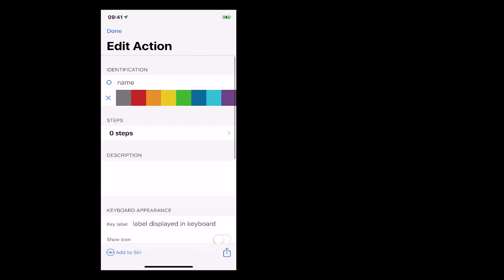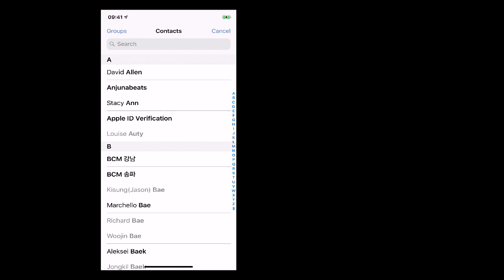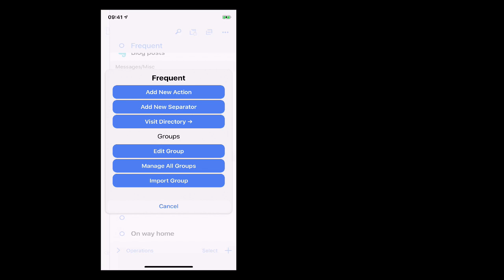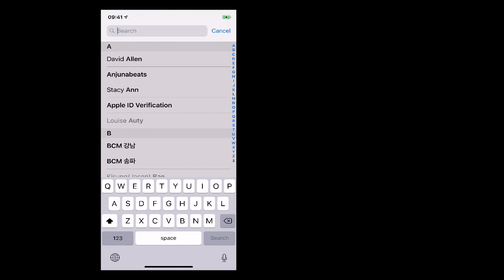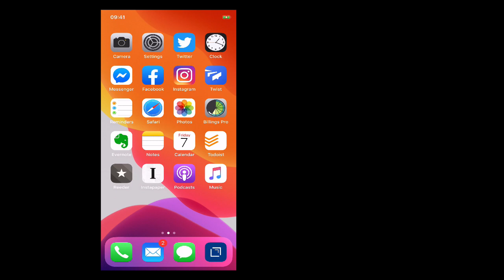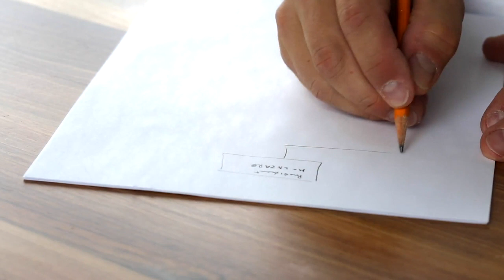How To Create Custom Messages in Drafts 5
The ability to create custom menages in Drafts has been a feature I have used most often.

NEW!
Time And Life Mastery 3 is now live.
This course will transform your life and this year it has been re-recorded with 53 brand new classes.